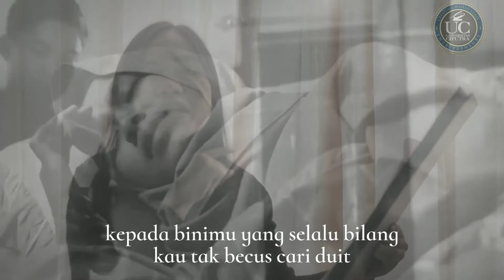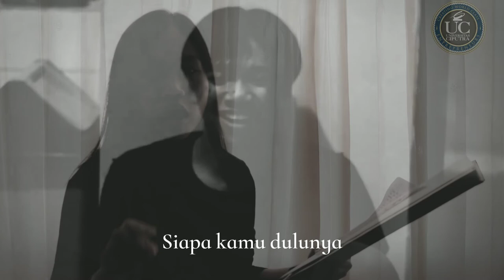Dunia Kini Tidak Peka - Subagio Sastrowardoyo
Dunia Kini Tidak Peka
Karya Subagio Sastrowardoyo

Dibacakan oleh Gabriella Yovanka
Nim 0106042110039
Jurusan Accounting (ACC)
Angkatan 2021
Universitas Ciputra

Lagu dari "Linkin Park - In The End (piano instrumental)" dibuat oleh Stoyan Penchev

Video Pendukung dari "Teman Mati (Short Movie Indonesia)" dibuat oleh ABSURD Production